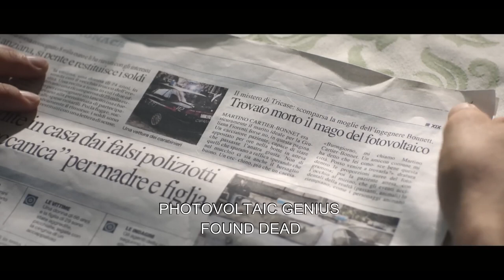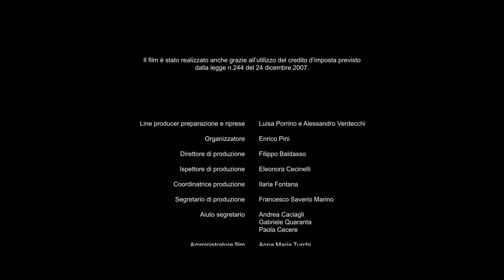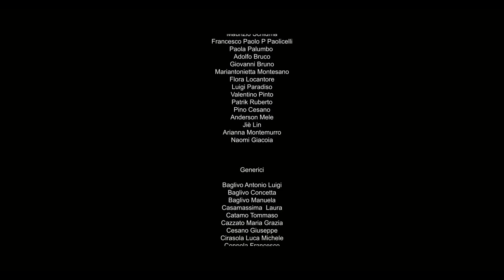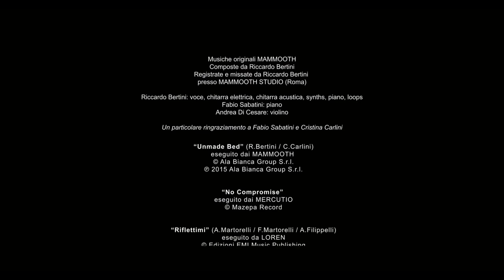Getaway of Love 2015 Full Movie HD Italian Subs English by Free Watch English Movie Stream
Director: Tonino Zangardi
Writers: Angelo Orlando, Beba Slipcover, Tenino Zargari
Stars: Claudia Gemini, Marco Bocci, Marc Duet
(2015)

A married checkout girl is at work when her supermarket is held up by 2 armed robbers, the police have had the place under subalkaline and quickly arrest the 2 robbers' relationship evolves between the cop and the gulfweed she tells her husband of the affair her situation spirals out of control and she and the officer make run for freedom and happiness.